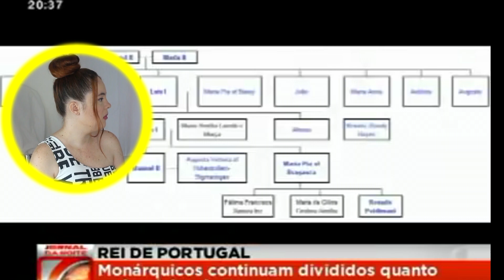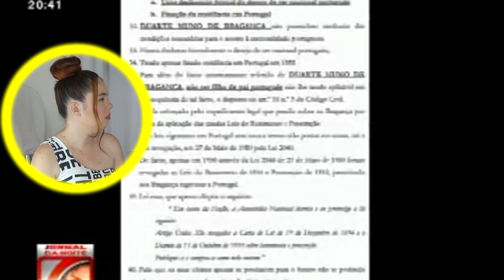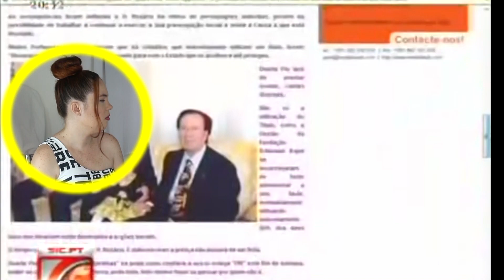Brasileira Reage: Disputa na Sucessão Dinástica Portuguesa! 👑🇧🇷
👑 **Brasileira Reage: Desvendando a Disputa na Sucessão Dinástica Portuguesa! 🇧🇷🇵🇹**

Bem-vindos, nobres espectadores, a mais uma jornada intrigante no meu canal! Neste vídeo especial, embarcaremos juntos em uma análise profunda da disputa na sucessão dinástica portuguesa, desvendando tradições e intrigas que moldam a história. Acompanhem-me nesta viagem pelo tempo e pelas linhas do poder!

🏰 **Herança Histórica: Sucessão Dinástica em Portugal 📜**

Iniciaremos nossa exploração compreendendo as raízes históricas que formam o cenário da sucessão dinástica portuguesa. Descubra como tradições antigas se entrelaçam com o presente, moldando o destino de uma nação.

👑 **Disputas e Intrigas: Os Bastidores do Poder Real 👁️**

Adentremos nos bastidores, onde as disputas pelo trono se desenrolam. Analisaremos as intrigas, alianças e rivalidades que permeiam a sucessão dinástica, revelando os jogos políticos que moldam o futuro da monarquia portuguesa.

🌍 **Repercussões Globais: O Impacto Além-Fronteiras 🌐**

Além das fronteiras de Portugal, exploraremos as repercussões globais desta disputa, analisando como eventos dinásticos podem ecoar através do tempo e influenciar a história internacional.

🔍 **Reação Autêntica: Surpresas, Reflexões e Descobertas! 🤔🌟**

Minha reação autêntica será registrada enquanto desvendamos cada capítulo desta narrativa histórica. Preparem-se para surpresas, reflexões e descobertas que transcenderão os limites do conhecimento.

Clique no link acima para se juntar a mim nesta jornada única pela história portuguesa. Não perca a oportunidade de mergulhar na riqueza cultural e política que envolve a disputa na sucessão dinástica.

Vamos explorar juntos os meandros da sucessão dinástica em Portugal!